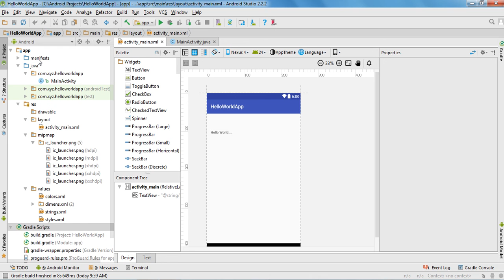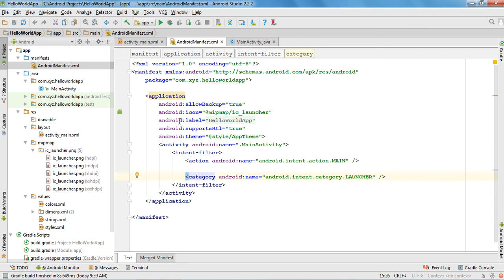Android Studio Tutorial (Malayalam) - 03 - Understand Structure of an Android Project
In this video we are going to learn about the structure of an android studio project.